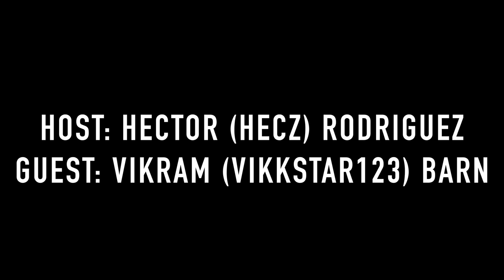Vikkstar123 | The Sidemen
MUSIC
By: Andreas Jamsheree- "Driving in the dark"